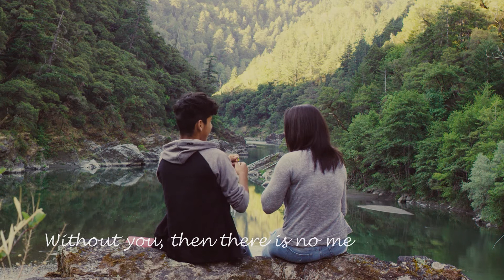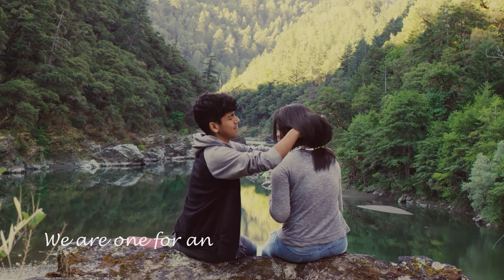A Feeling Within (Hupa)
This a film piece from a filmmaking class that I taught over the 2016 summer.

I want to thank the iL Tuq Center for providing this opportunity and Silis Jackson for the translation for the project.